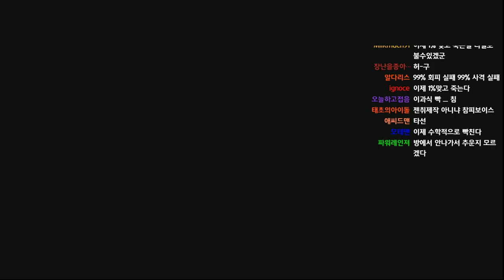멀럭킹] 엑스컴 2: 롱 워 2 전설철인 #012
3일차 시작